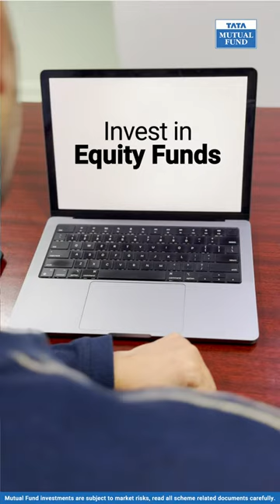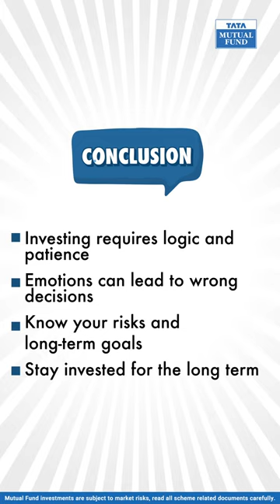Investment Journey in Equity Funds - Emotion v/s Logic | Tata Mutual Fund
Witness innovation in action! Experience our groundbreaking use of clone photography in “Emotion vs. Logic”. Dive into the action and join the conversation!